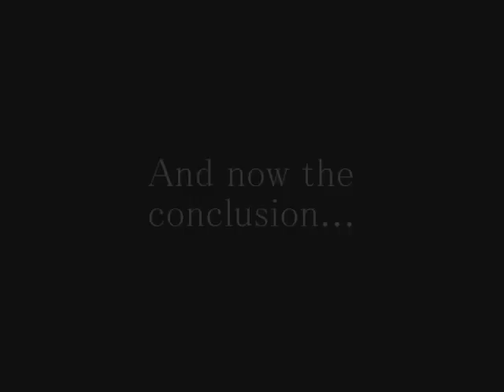N8/M8 Archaeolgy Montage the second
In the gripping sequel to the hit Cashel Montage 2006, join our intrepid archaeologists as a new season brings new terrors, and new ditches to dig. Produced by Jerry O Connor. Music from Bill Contis Rocky soundtrack